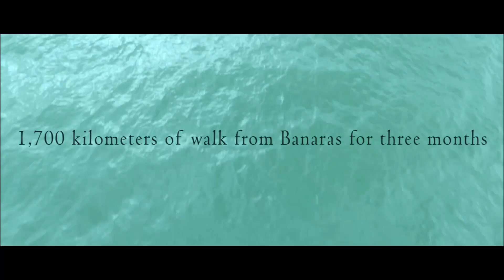Nowhere Human Teaser 1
A young man goes on a 1,700 km walk along the river Ganga from Varanasi to the source of Ganga in Himalayas. He carried not much except fixed shoes, a backpack with a pair of cloths, a notebook, a book and a stick gifted by someone on the way.
A journey which will forever change his course of life.

Direction: Raju Hittalamani
Editing: Bhim Sharma, Jaideep Singh, Karan Suryawanshi
Camera: Bhim Sharma, Sandeep Gupta, Sachin Chhachhia
Executive Producers: Manoj Bhandare and Ravi Hittalamani